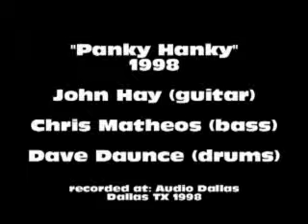John Hay and the Rhythmkings (audio clip) 1998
JOHN HAY & THE RHYTHMKINGS. "Panky Hanky" 1998.
John Hay (gtr), Chris Matheos (bass), dave daunce (drums)